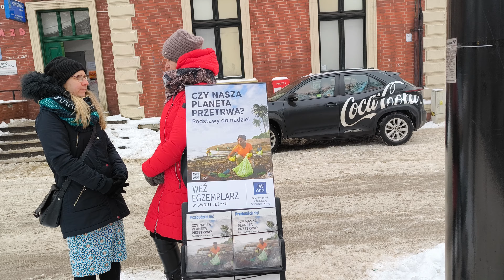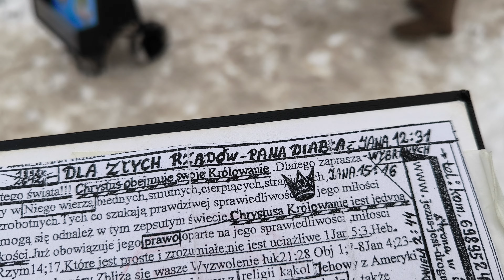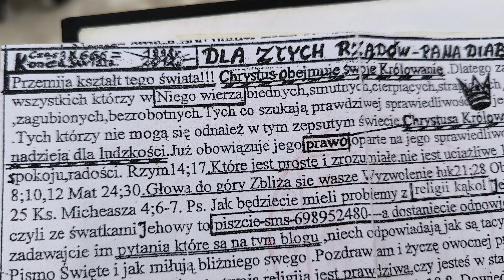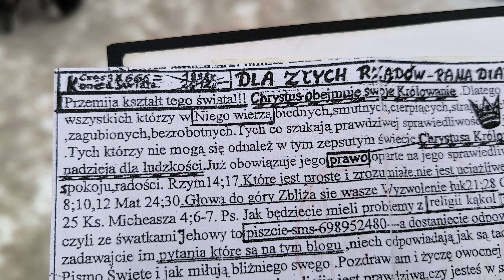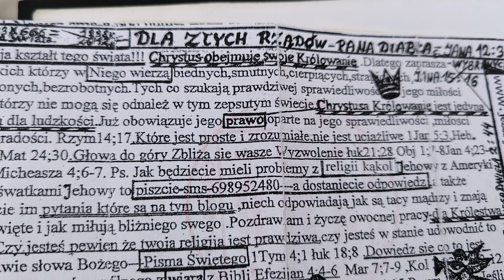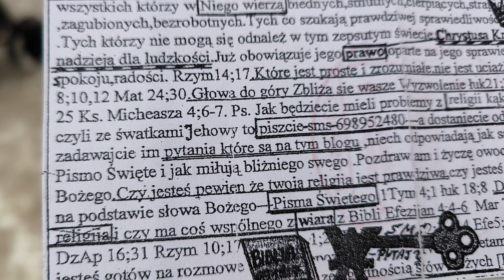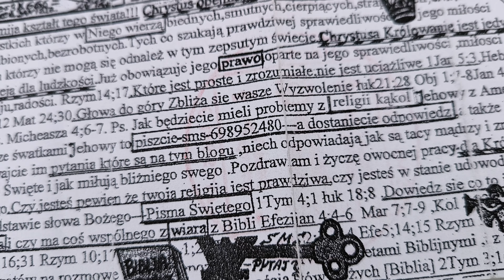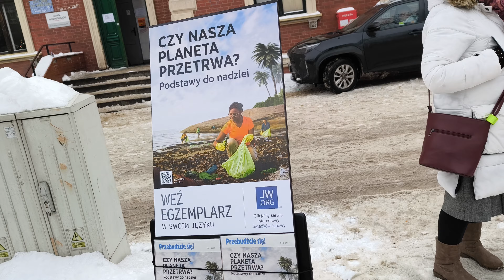Świadkowie Jehowy Co Bóg Stwórca mówi do Adama w ogrodzie Eden?